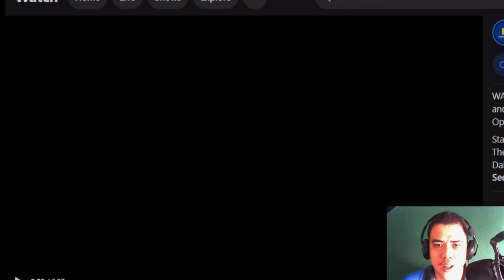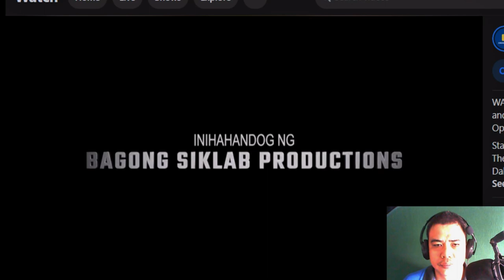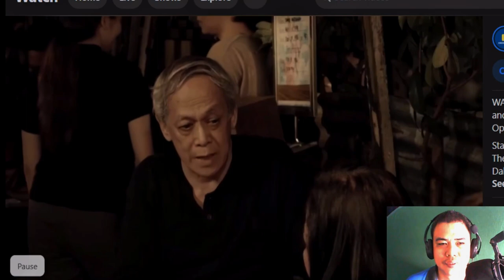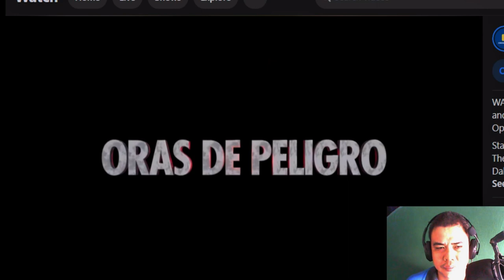REACTION OF OBRA DE PELIGRO OFFICIAL TRAILER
REACTION POF OBRA DE PELIGRO OFFICIAL TRAILER

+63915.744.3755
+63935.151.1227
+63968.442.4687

DON'T CLICK THIS!